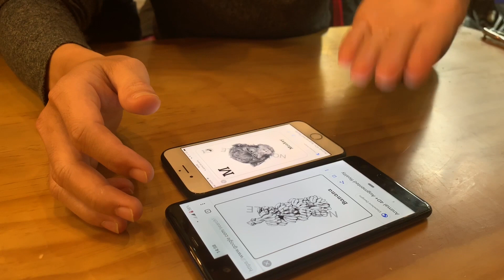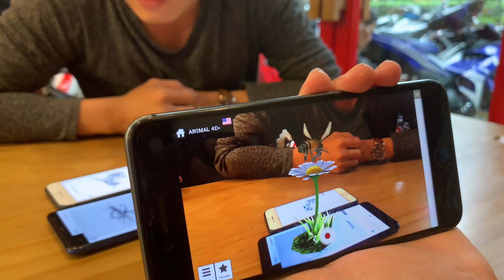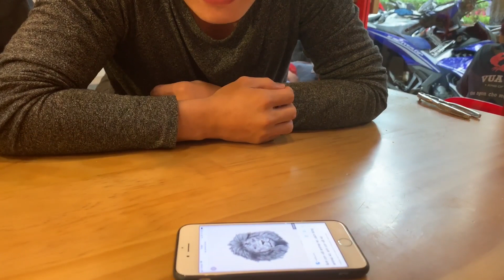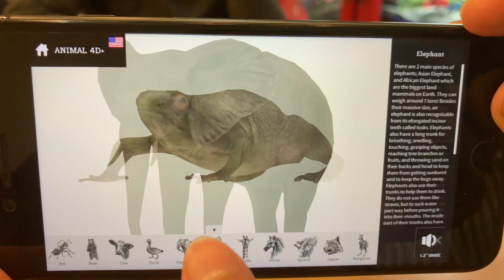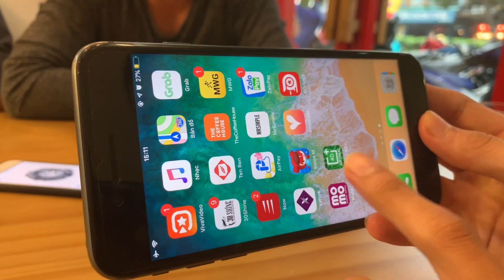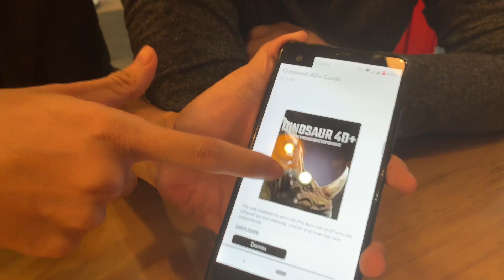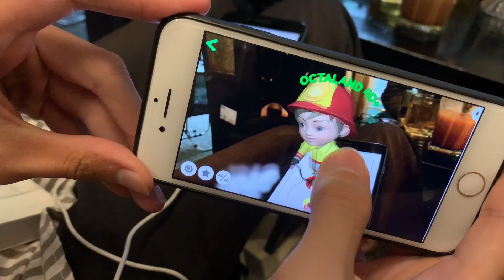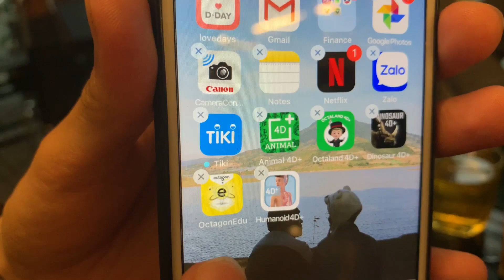Cùng bé khám phá ứng dụng Animal 4D, Bách Hoá XANH có phát hiện cực hay ở cuối clip!!!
Nếu những con vật như con trâu, con khỉ, con bò,... rất quen thuộc với người lớn chúng ta thì nó dường như là những gì đó rất xa lạ với trẻ thơ.

Bởi cuộc sống hiện đại trong thành thị khó để trẻ em có thể khám phá nhiều hơn thế giới động vật ở bên ngoài. Thế nên nếu các bậc phụ huynh lo sợ bé không biết gì về động vật mà cũng chưa có thời gian để dẫn bé vào thảo cầm viên chơi thì đừng lo, giờ đây đã có một ứng dụng rất hay để giúp bé khám phám mọi thử.

Ứng dụng đó tên là Animal 4D+ có thể tải trên kho ứng dụng của Android và iOS.